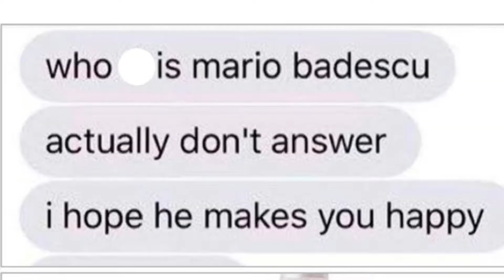Vlog #5 (Blindfolded, Losing Braincells, And Quarreling)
Thanks y’all for watching! As some of y’all know my sister is actually going to school in Canada for the next four years and I’m going to miss her immensely! But using our fleeting moments to put together this video which shows our personalities in harmony and clashing in approximately 10 minutes. Thanks y’all!